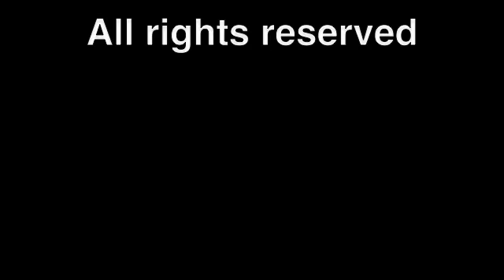Me singing Beautiful Girl (original song) at my talent show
This is a song that I wrote that I played for my high school talent show and won third place. Fourteen years old.